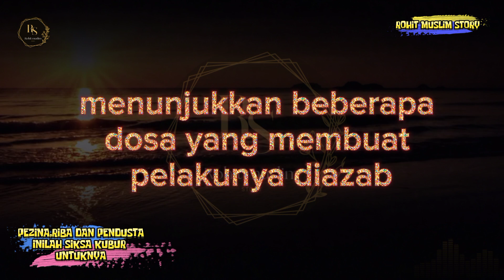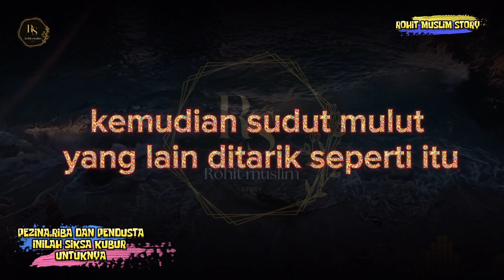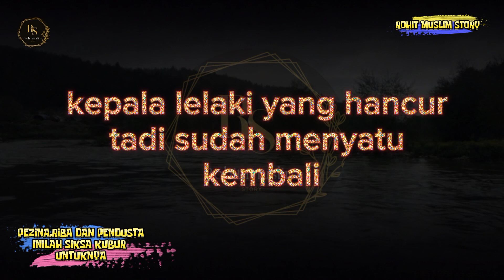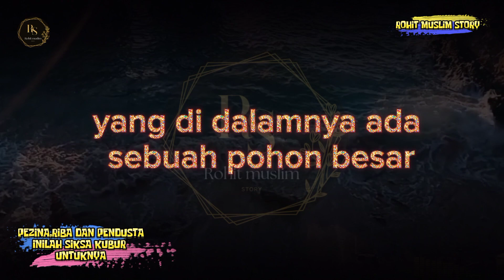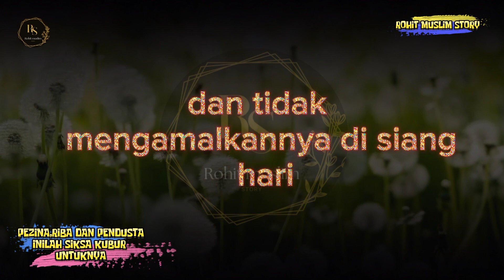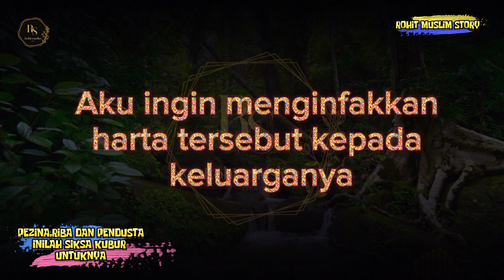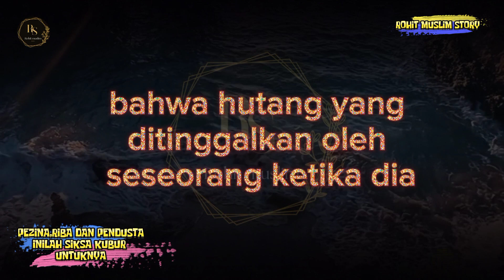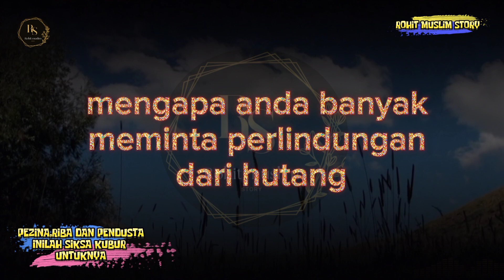Pezina,pendusta dan riba | inilah siksa kuburnya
penyebab yang membuat penghuni kubur disiksa ada dua yaitu secara umum dan terperinci. Secara umum, mereka disiksa karena tidak mengenal Allah, menyia-nyiakan perintah-Nya dan berbuat maksiat. Sedangkan sebab yang secara terperinci banyak disebut di dalam nas hadits adalah sebagai berikut

Allah menunjukkan beberapa dosa yang membuat pelakunya diazab. Dalam Shahih al Bukhari diriwayatkan bahwa Samurah ibn Jundub berkata

Biasanya setelah sholat Nabi SAW menghadapkan wajahnya ke arah kami, dan bertanya, Siapa di antara kalian yang mimpi tadi malam? Jika ada yang bermimpi, orang itu akan menceritakannya, lalu Nabi SAW mengatakan Masya Allah.

Suatu hari beliau bertanya kepada kami, Apakah di antara kalian ada yang bermimpi tadi malam?

Kami menjawab, “Tidak.”

Beliau berkata, “Aku tadi malam bermimpi ada dua orang mendatangiku. Mereka memegang tanganku dan membawaku ke tanah yang suci. Di sana ada laki-laki yang sedang duduk dan laki-laki yang berdiri di sampingnya dengan besi pengait di tangannya. Besi itu dimasukkan ke sudut mulut lelaki yang duduk, lalu ditarik sampai mencapai tengkuk, kemudian sudut mulut yang lain ditarik sepert itu, sehingga kedua sudut mulutnya terpaut. Setelah itu, keadaannya pulih seperti sedia kala, dan ia diperlakukan lagi seperti itu”.

Aku bertanya, “Apa ini?”

Kedua orang yang membawaku menjawab, “Jalanlah!”

Lalu kami berjalan sampai bertemu dengan seorang lelaki yang sedang berbaring dan seorang lagi yang berdiri dekat kepalanya sambil memegang batu, lalu dengan batu itu ia menghancurkan kepala lelaki yang berbaring.

Setelah ia memukulnya, batu tersebut menggelinding, lalu ia pergi untuk mengambilnya lagi. Ketika ia kembali, kepala lelaki yang hancur tadi sudah menyatu kembali dan pulih seperti sedia kala, lalu ia memukulnya lagi.

Aku bertanya, “Siapa ini?”

Kami berjalan dan menemukan sebuah lubang mirip tungku dari tembikar untuk membakar roti, yang atasnya sempit, bawahnya luas, dan di bawahnya api menyala. Jika api itu mendekat, orang-orang di dalamnya segera naik sampai mereka nyaris keluar. Jika api padam, mereka kembali turun ke bawah. Di dalam lubang itu terdapat laki-laki dan perempuan telanjang.

Aku bertanya, “Siapa mereka ini?”

Kami lalu berjalan dan sampai ke sebuah sungai darah yang di dalamnya ada seorang lelaki berdiri, dan di tengah sungai (menurut versi Yazid dan Wahab ibn Jarir dari Jarir ibn Hazim: di pinggir sungai) ada seorang lelaki yang di hadapannya ada batu. Jika orang itu ingin keluar dari sungai, lelaki di pinggir atau di tengah sungai melempari mulutnya dengan batu sehingga ia kembali ke tempatnya semula. Setiap kali ia akan keluar dari sungai, ia dilempar dengan batu sehingga kembali lagi.

Lalu kami berjalan sampai kami berhenti di sebuah taman hijau yang di dalamnya ada sebuah pohon besar dan di dekat akarnya ada seorang kakek dan beberapa anak kecil.

Di dekat pohon ada seorang lelaki yang di hadapannya ada api yang menyala. Lalu kedua orang yang membawaku menaikkanku ke pohon dan memasukkan aku ke suatu tempat yang sangat indah.

Di dalamnya ada orang-orang tua, pemuda-pemuda, wanita-wanita, dan anak-anak. Kemudian keduanya mengeluarkan aku dari tempat itu, lalu menaikkanku ke pohon dan memasukkan aku ke dalam tempat yang lebih bagus dan lebih indah, yang di dalamnya terdapat orang-orang tua dan pemuda-pemuda.

Aku berkata, “Kalian telah membawaku berkeliling pada malam ini, maka beri beritahukanlah padaku mengenai peristiwa-peristiwa yang kulihat tadi!”

Keduanya menjawab, “Baik. Orang yang mulutnya dirobek adalah seorang pendusta yang menceritakan kabar dusta sehingga dusta itu tersebar ke mana-mana, dan ia terus diperlakukan begitu sampai hari kiamat.

Orang yang kepalanya diremukkan adalah lelaki yang diajarkan padanya Al-Quran tetapi ia mengabaikannya di malam hari dan tidak menga